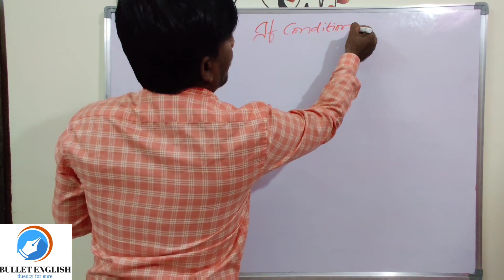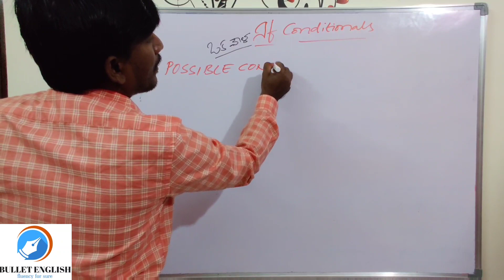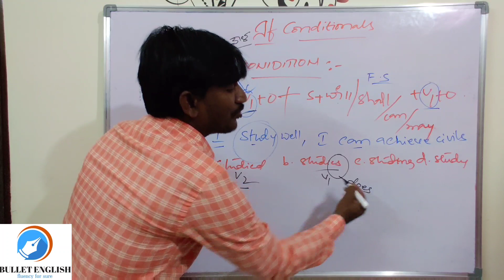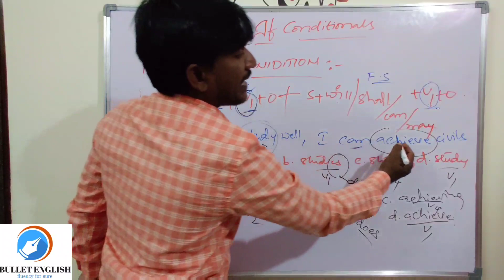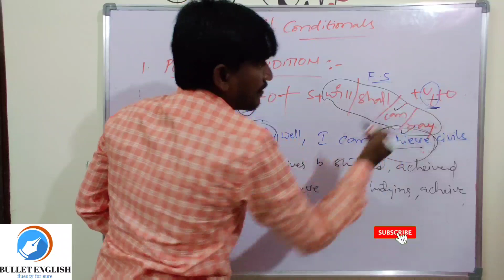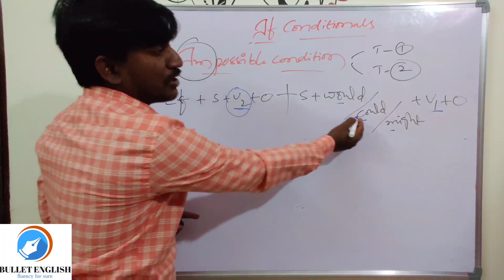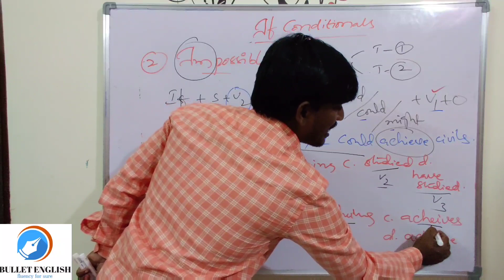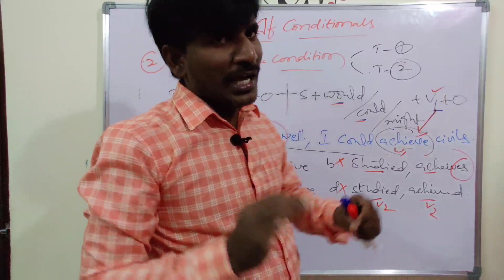CLASS-6 || IF CONDITIONS-PART-I || పోటీ పరీక్షలకు ప్రత్యేకం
If conditions are very frequently asked in all types if  COMPETITIVE EXAMS